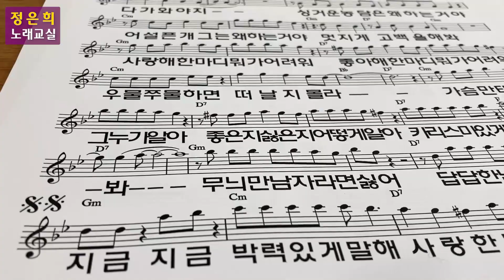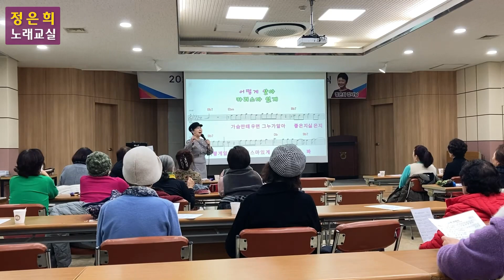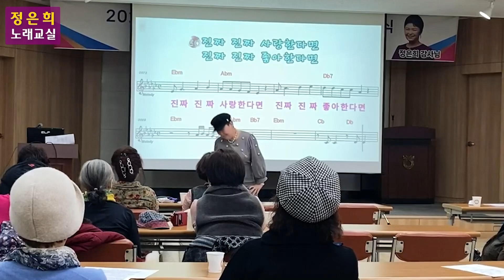즐거운 가요교실 노래교실(강사 정은희 가수, 봉평 노래꽃 필 무렵)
‘봉평 노래꽃 필 무렵’
신나는 노래교실

강사 정은희 가수

요약편 영상 보면서 기분 전환하시는 오후 되세요~

ㅇ일자리창출,노래강사(가요지도사) 가수인증서 자격증 강사양성과정

ㅇ준비물이 있으니
참석여부 답장부탁해요

ㅇ성공취업 : 이력서,자기소개서,강의계획서,경력증명서 작성 노하우 공개!!

ㅇ일정 :
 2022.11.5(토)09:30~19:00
 *교육후 계속 무료 수강 가능

ㅇ장소: 한국노래강사협회
(서울 강남구 역삼동645-9 하정빌딩3층)

ㅇ교육비:40만원 특별할인가30만원(입금시)
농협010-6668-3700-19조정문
ㅇ특전
-강의자료(교안,ppt,음악,동영상 등) 몽땅 드림
-교육 이수후 기관단체 등 노래강사 강사파견
-취업에 필요한 서류작성 등 자료 제공
-스터디 참여 스킬향상/소수 정원10명 특별교육
ㅇ준비물 : 필기도구,간소복 등
ㅇ자격증인증기관 : 한국웃음치료연구소,한국노래강사협회

ㅇ자격정보
본 자격증은 자격기본법에 의거하여 문화체육관광부 승인, 한국직업능력개발원에 정식등록 되었으며, 자격관리 및 자격증 발급이 이루어지고 있음을 알려드립니다.
-자격증명 : 노래강사
-주무부처 : 문화체육관광부
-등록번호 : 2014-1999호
-자격등록기관 : 한국직업능력개발원
-자격발급기관 : 한국웃음치료연구소
-교육운영기관 : 한국노래강사협회,(사)한국복지상담진흥회

ㅇ교육 프로그램
-마음열기(노래열기)
-노래관계훈련-이미지트레이닝
-노래강사,음악심리상담사 전망
-노래/악보의 이론과 실제,노래지도요령
-노래티칭 실전
-행사진행과 말잘하는법 파워코칭
-노래활용 건강율동 따라하기
-고객을 사로잡는 유머 활용법
-노래활용 실버인지놀이,실버체조 익히기 등